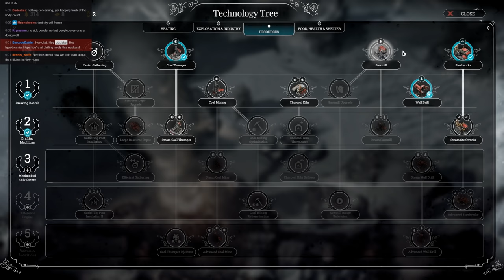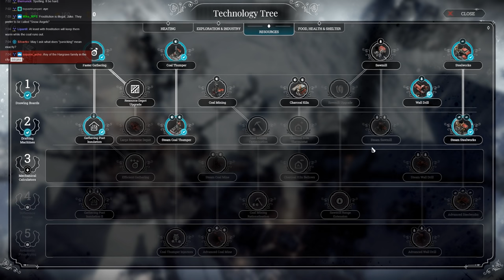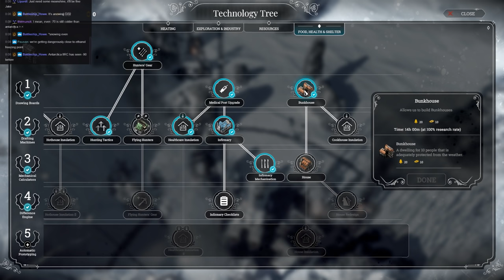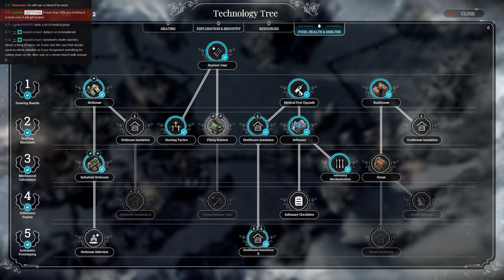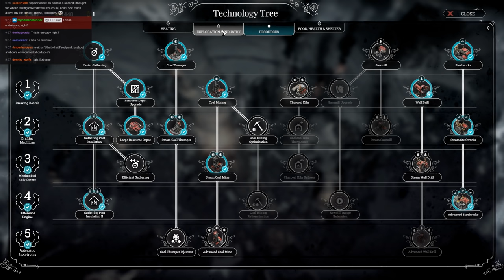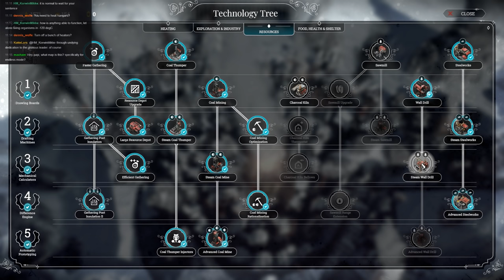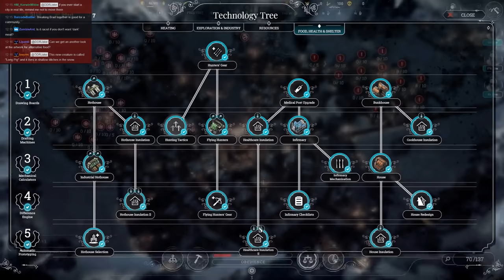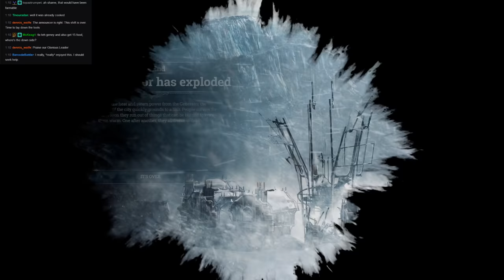Frostpunk Extreme - Endless Crags 100% All Laws, All Relics, All Techs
► Bitcoin - 1QAzrHDqbiXjXaU84Cg93i2cPcEwcM68Xg

Many thanks to my Patreons and subscribers who support this stream, not least of all Shadow, Shitatsu Sho, Kathkere, BitterCraven, Haramir, killerdjt, Olwens, mtsc2, Lebensohl, Meow, Grandjester, Wild Goose, Adam Whitelaw & Bare_Minimum